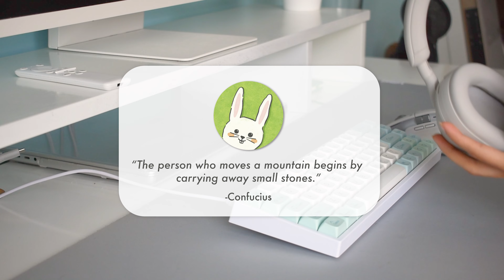STUDY WITH ME 🌱 | Pomodoro 25/5 (beginner friendly), lofi music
Hiiii, friends! 🐇

This is my first study with me!
I wanted to make it short and simple for the beginners in the pomodoro technique. I hope you like it! ✨

00:00 Intro
00:48 Pomodoro 1
25:48 Break 1
30:48 Getting ready
31:28 Pomodoro 2
56:34 Break 2
1:01:34 Outro